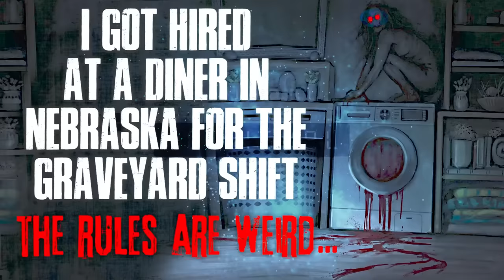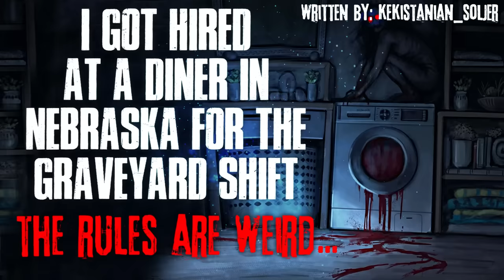"I Got Hired At A Diner In Nebraska For The Graveyard Shift, The Rules Are Weird" Creepypasta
This one gets weird...

AUTHOR & ARTIST:
► Written by: kekistanian_soljer/